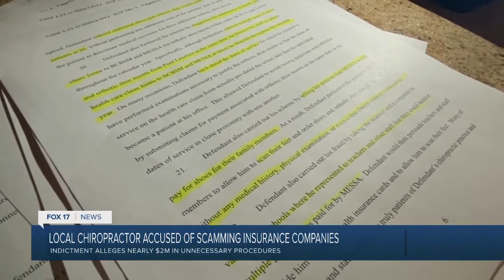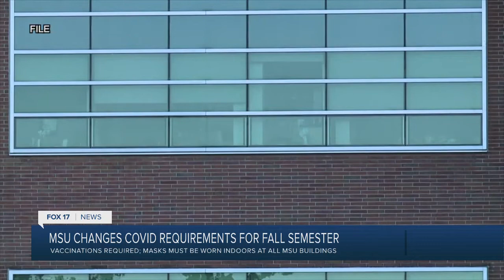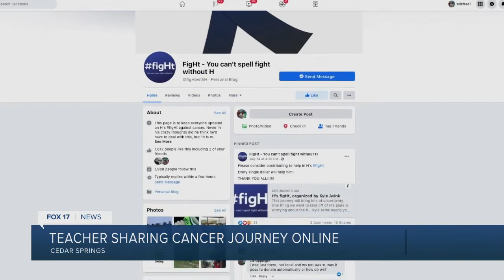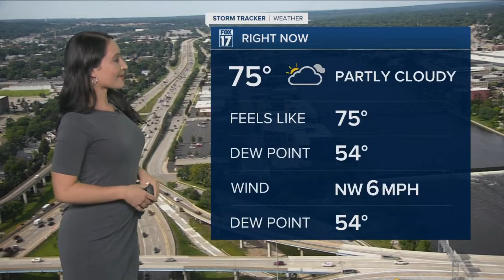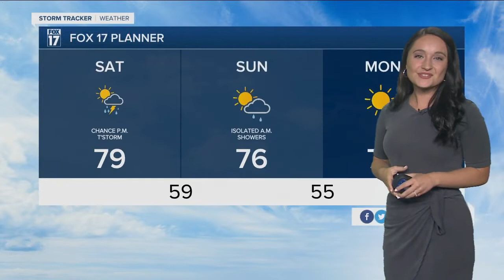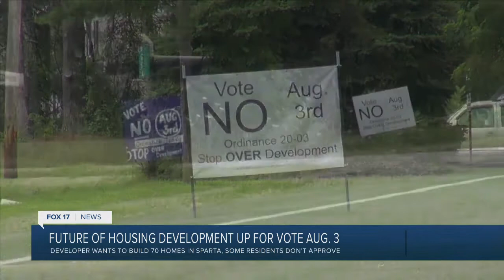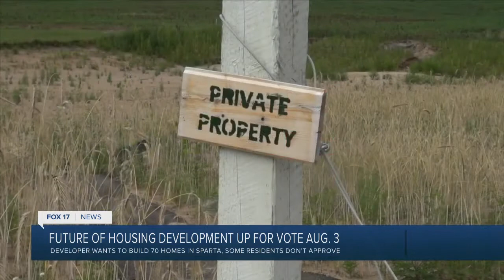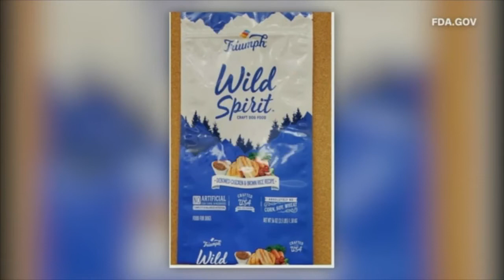Chiropractor charged for 2 million in med insurance fraud